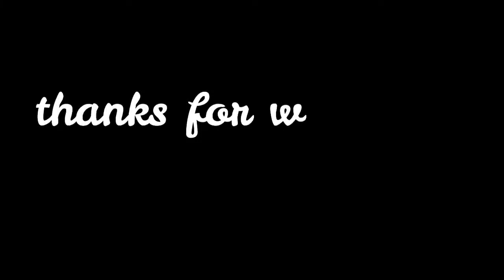3rd day in Faisalabad | Kalam Series | Vlog 3 | Meer Abdullah